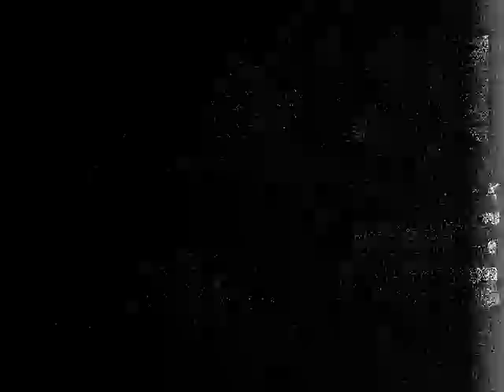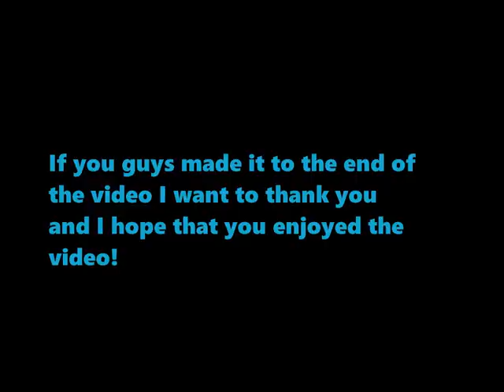Project Royale Montage - Loosing Interest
LIKE AND SUB FOR MORE VIDEOS :D

Follow me xD
Have a good day
peace